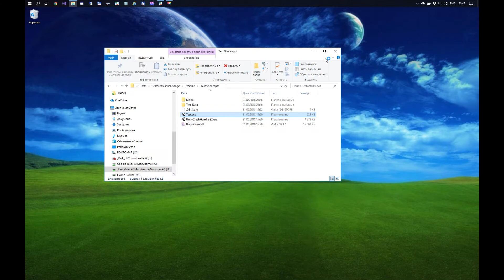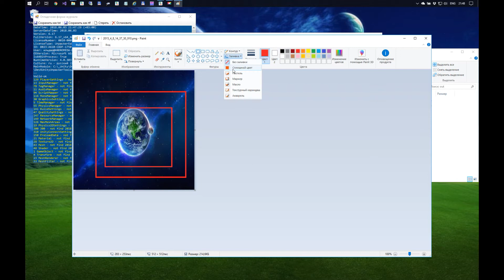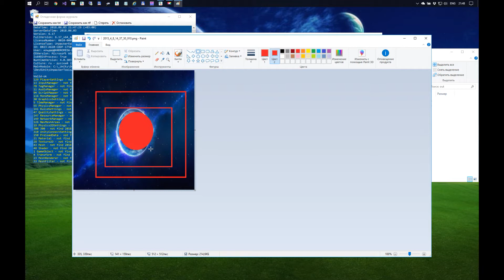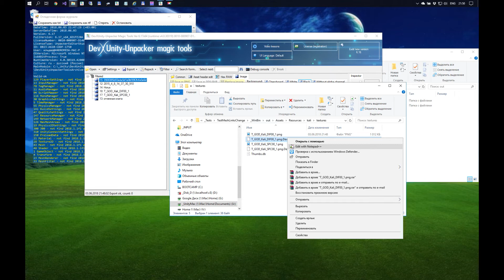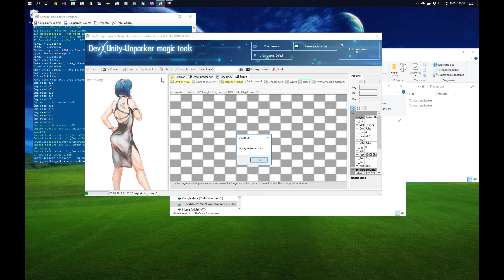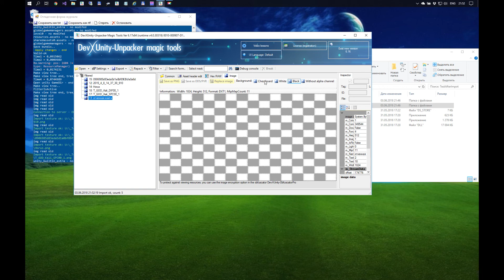Export & Import resources for Repack Unity Game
"Export resources for Repack" - Export filtered resources with index files (for search asser to repack)

  "Import resources for Repack" - Import resources for unpack (search changed files)